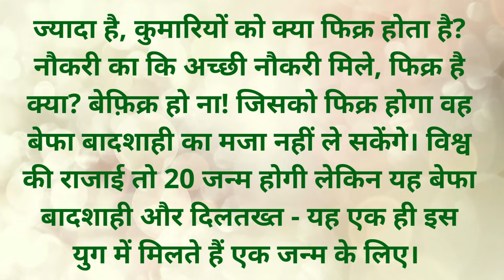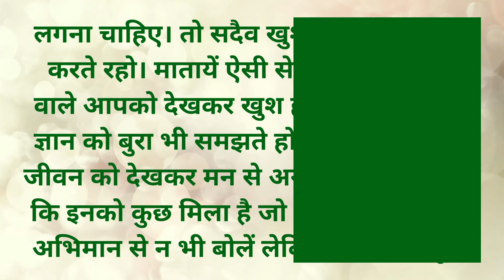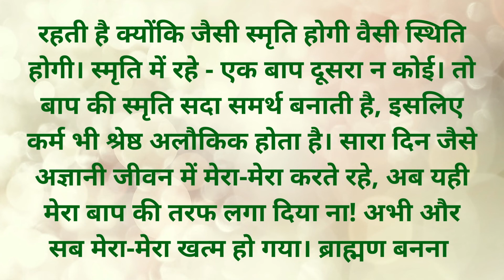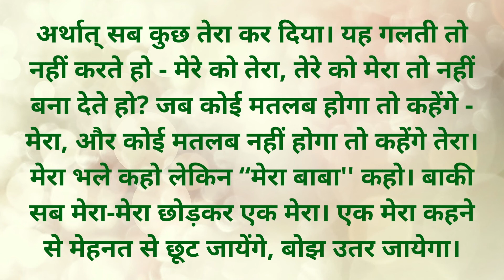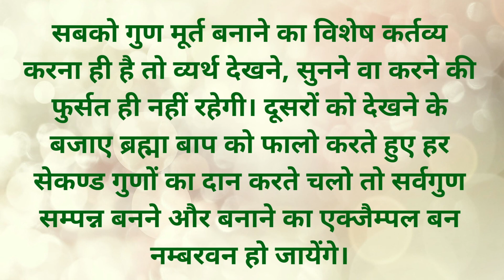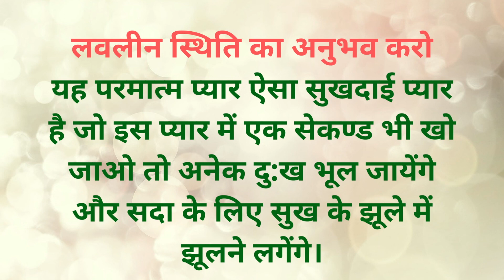रूहानी फखुर में rh बेफ़िक्र बादशाह बनो 🇲🇰 Avyakt Murli 16 Jan 2022 📖 Text with 🎤Audio ❤️ BK LN3